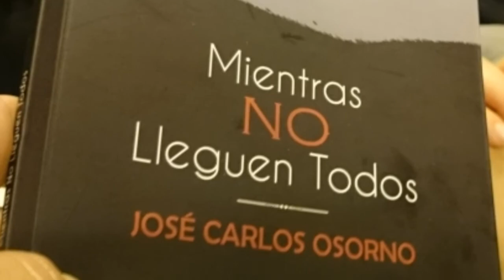Hasta que no lleguen todos de José Carlos Osorno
Presentación del libro Hasta que no lleguen todos de José Carlos Osorno.  Editorial Rodrigo Porrúa